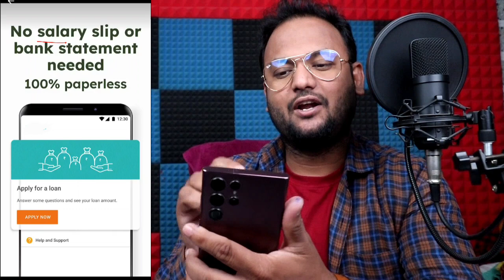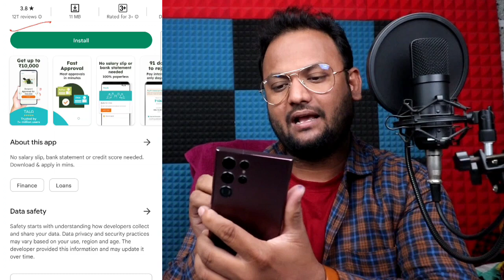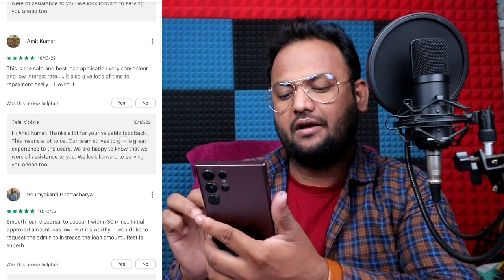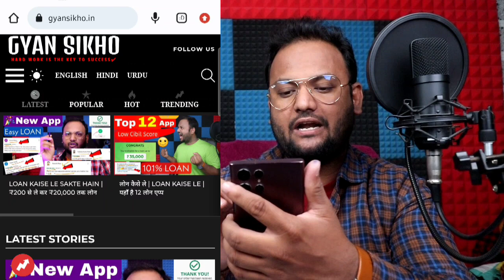How to Get Personal Loan Online - ✅️ Only KYC GET ₹1000 to ₹10,000 Loan | New Loan App 2023 Today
Queries 💰

instant loan
instant loan app
instant loans
instant loan app without
income proof instant loan apps
best instant loan apps
instant loans app
instant loan application
easy instant loans 2023
instant loan approval no credit check
bank instant personal loans
instant loan without documents
cred app se loan kaise le
cred cash cred instant loan
Loan, no income proof

 ➡ GYANSIKHO21

🔷Apne Bhai Ko Follow Karna🔹